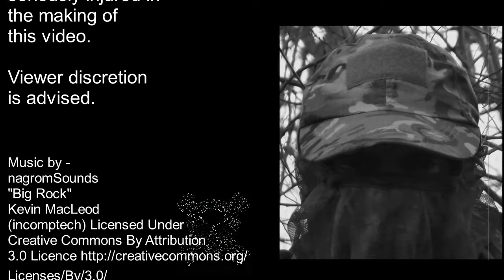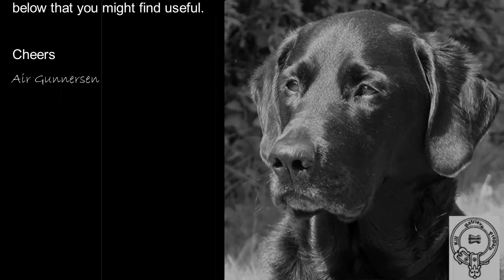#19 FX WIldcat Wishes You Happy Easter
FX WIldcat and a Chocolate Rabbit - "The Lad" and I Wish You A Happy Easter.